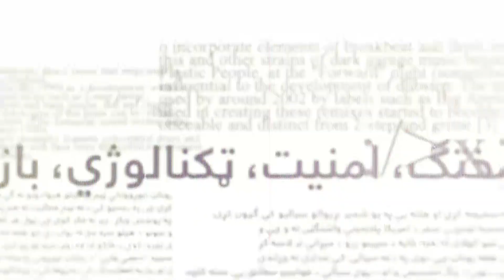Mehraq,Season EP-113 |18.07.2023| محراق - پر افغان کډوالو د پاکستان پوځ تورونه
Mehraq, - محراق

موضوع : پر افغان کډوالو د پاکستان پوځ تورونه